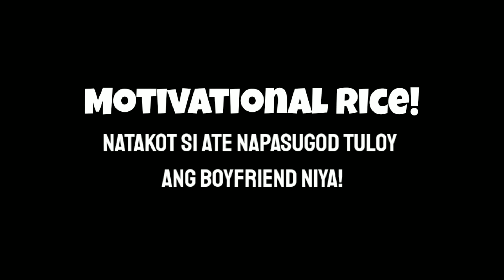MOTIVATIONAL RICE! Natakot si Ate Napasugod Ang BF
Wilmar Reynon
Wilmar Wmarlink